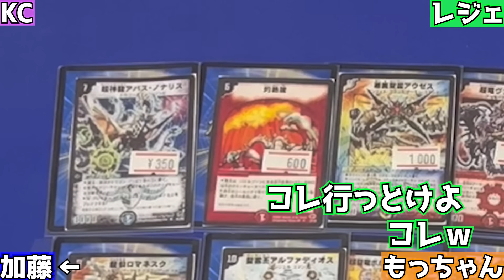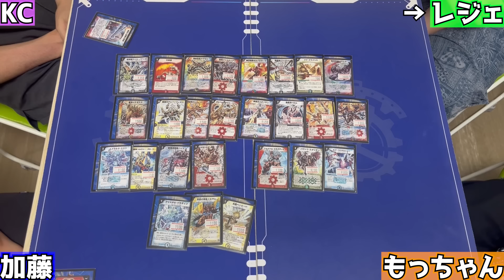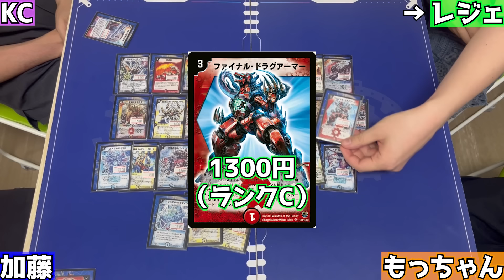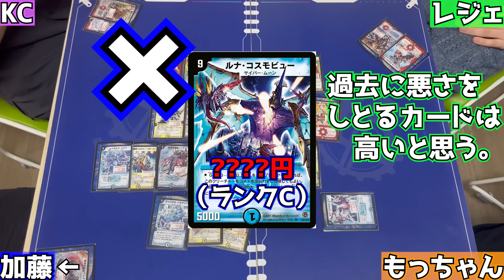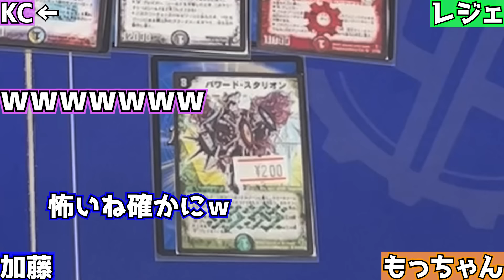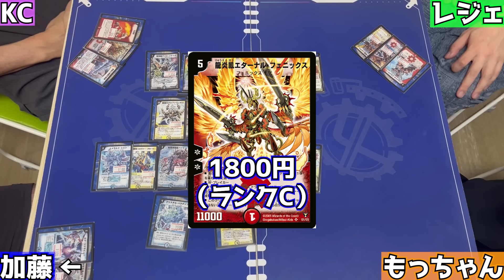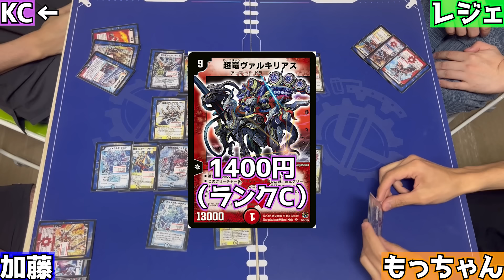【flat-不在工房】ほぼカー〇ベルショップ。【まさかの前編】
許してください。彼らバカ過ぎて悪気はないんです。flat-
オリパ購入はこちらから！